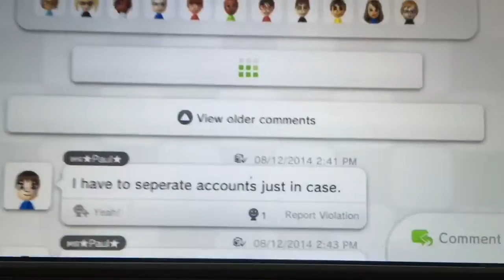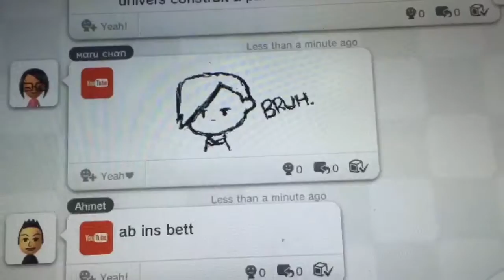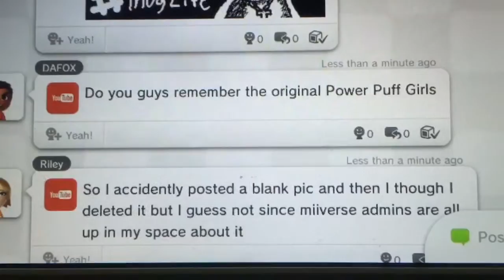The Miiverse Admins Fail Once Again! (RE-DO)